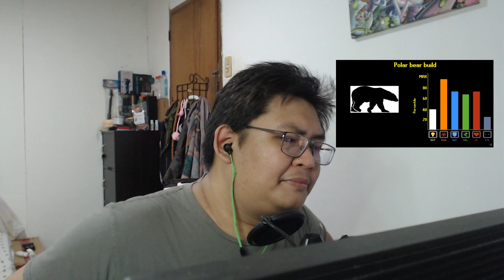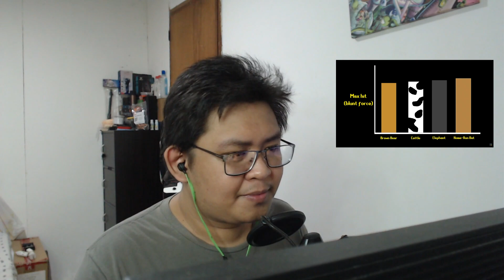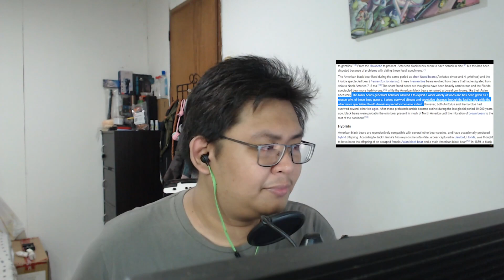What Kind of Bear is Truly Best? | The Bear Tier List | TierZoo | ImBumi Reaction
Welcome to my TierZoo video reaction. I hope you enjoy the show. :)

Let me know what other anime or youtube video you want to see me watch!

Timestamp:
0:00 Intro
1:35 Reaction
11:24 Final Thoughts